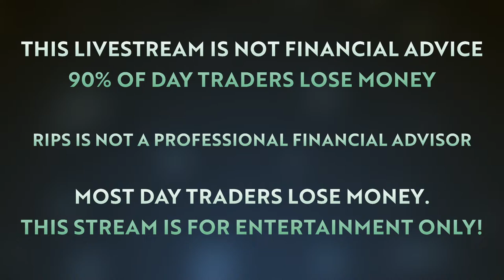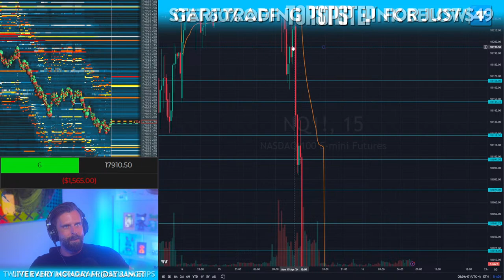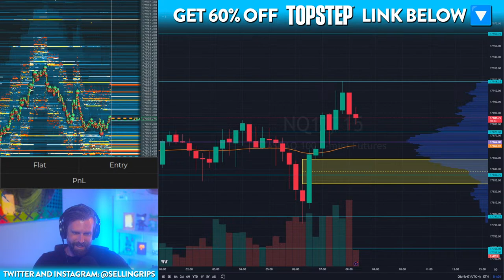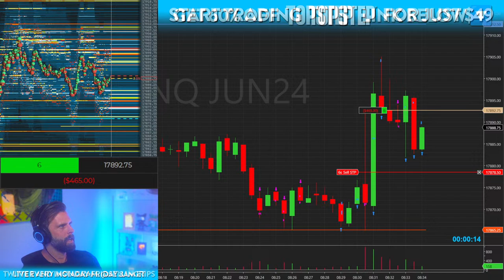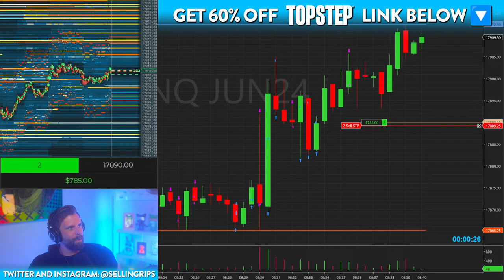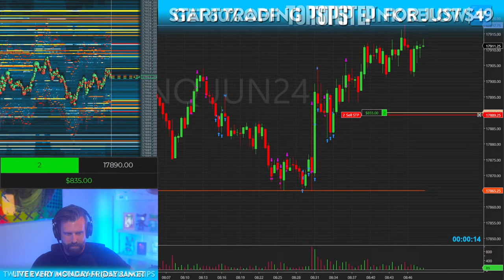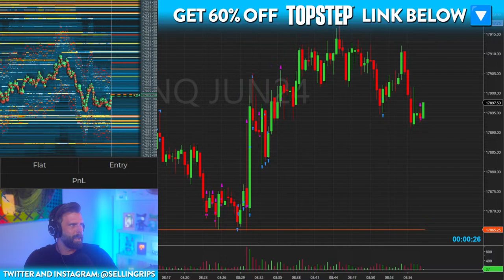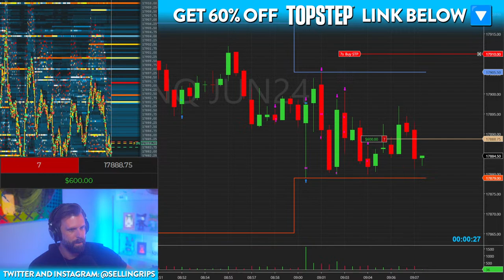RED DAY - LIVE Day Trading! Market Clubhouse Futures Livestream - April 16th, 2024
In this Livestream, we will be trading futures. I am not a financial advisor.

MOST DAY TRADERS LOSE MONEY. DO NOT ATTEMPT TO COPY THE TRADES SHOWN LIVE.

Please understand that I have experience with these companies, and I recommend them because they are helpful and useful, not because of the small commissions I make if you decide to buy something through my links. Please do not spend any money on these products unless you feel you need them or that they will help you achieve your goals.